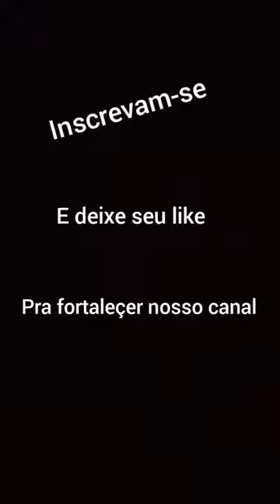Animais falantes engraçados #1